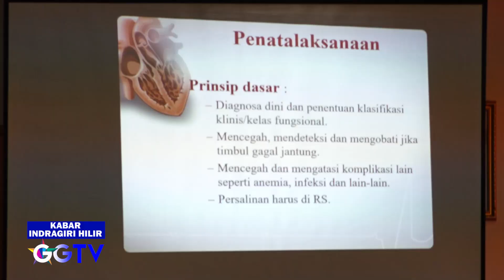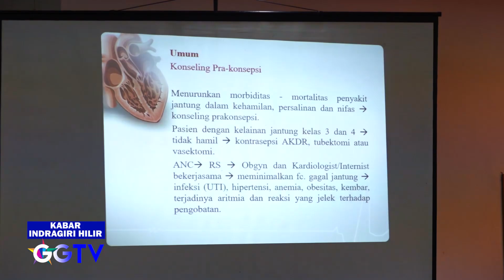GEMILANG TELEVISI - HARAPAN DOKTER JADI ASN HM WARDAN SETUJU 100%